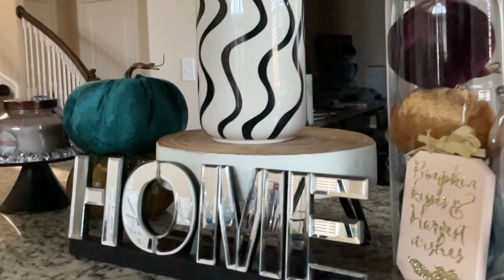FULL 6am to 8 pm WEEKEND Day In The Life Of A Mom Of 9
FOLLOW THE REST OF Mommiana GANG❗️

💎MING- The Reality Of Ming

💎JAZZ- Just Jazzy

 @Cooking WithStrongmommyChrissy

          THE  MELANIN MAMAS